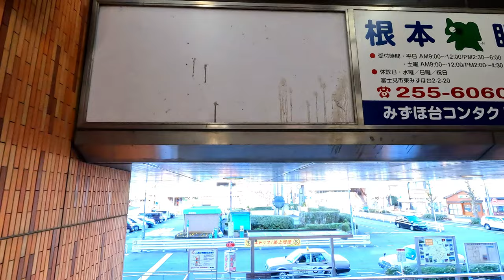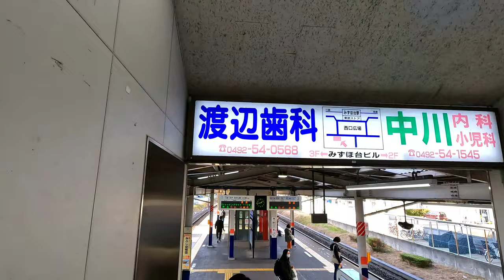【4K60】みずほ台駅周辺を散策！埼玉県富士見市(Japan Walking around Mizuhodai Station)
東武東上線、みずほ台駅周辺を散策してきました。
埼玉県富士見市東みずほ台二丁目にある駅。

1977年開業
１日平均乗降人員（2022年度）
東武東上線：36410人

■関連動画
①朝ラッシュシリーズ